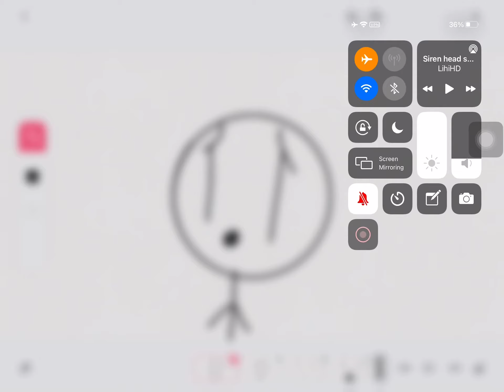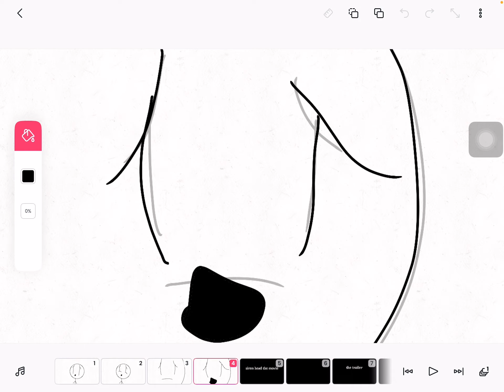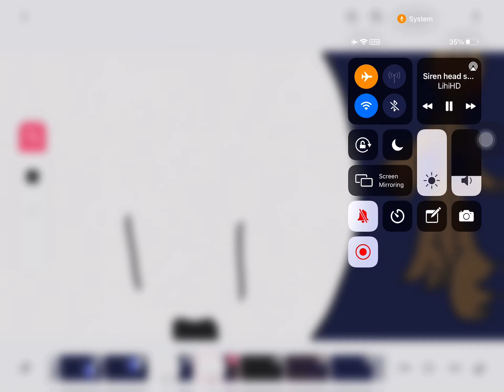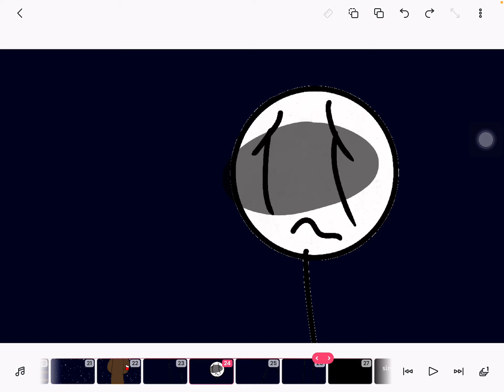I hope you enjoy the trailer siren head of me